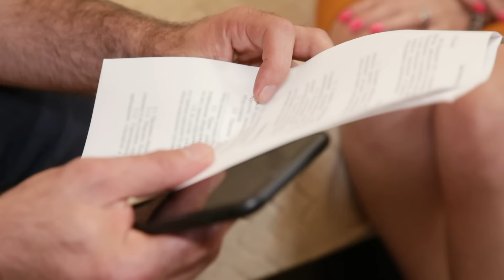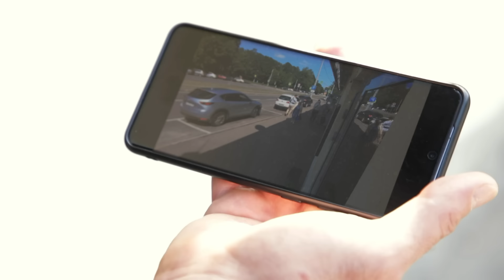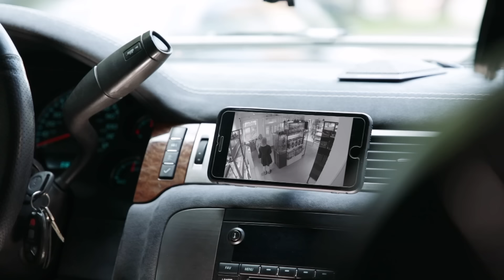Решала | Сезон 11 | Выпуск 237